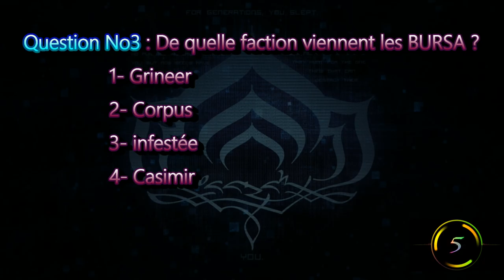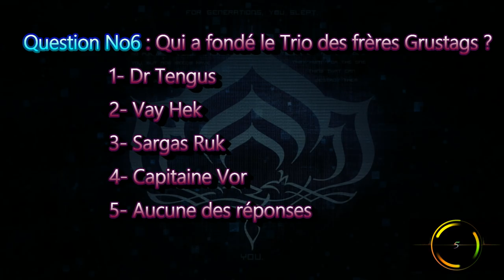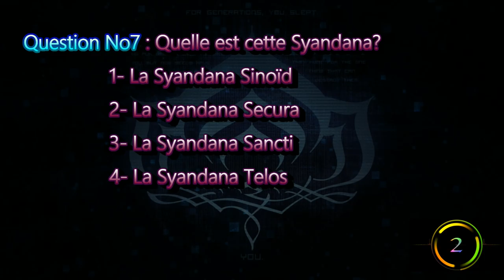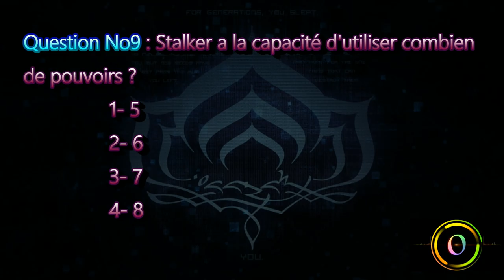Warframe : Quizz-Concours No2 , bonne chance les amis !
Bonjour à tous , voici enfin le 2ème Quizz-concours qui était promis depuis quelques jours , les joueurs PS4 et PC sont invités à participer :) , bonne chance Tenno Divin .

Notre Mumble Multi-Game : 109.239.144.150 port : 45494